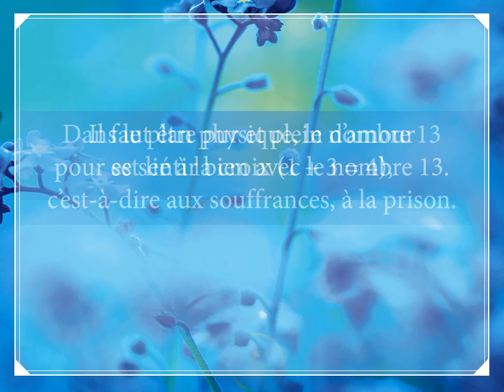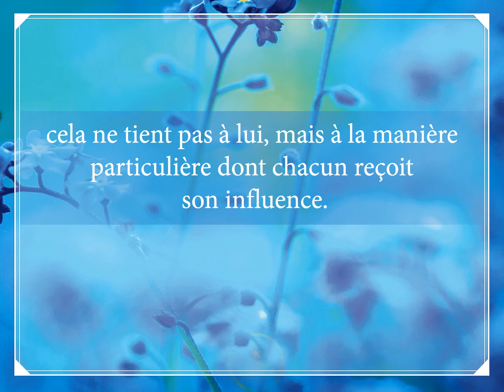Pensées quotidiennes 2021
Une méditation pour chaque jour de l’année, extraite des ouvrages d’Omraam Mikhaël Aïvanhov.